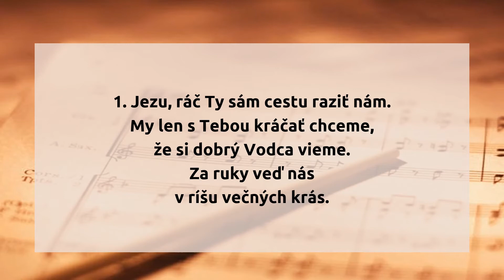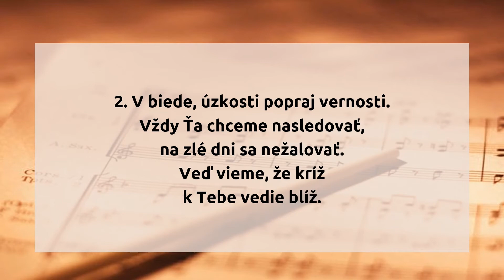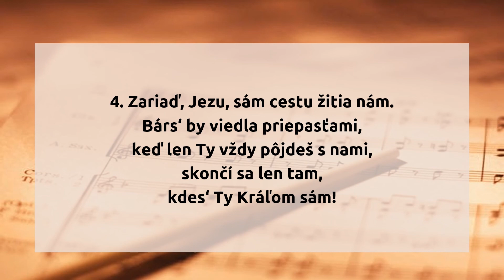259. Jezu, ráč Ty sám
259.  Jezu, ráč Ty sám

1. Jezu, ráč Ty sám / cestu raziť nám.
My len s Tebou kráčať chceme,
že si dobrý Vodca vieme.
Za ruky veď nás
v ríšu večných krás.

2. V biede, úzkosti popraj vernosti.
Vždy Ťa chceme nasledovať,
na zlé dni sa nežalovať.
Veď vieme, že kríž
k Tebe vedie blíž.

3. Už či vlastný žiaľ srdce rozorval,
a či trápi cudzia neresť:
pomôž trpezlive preniesť!
Uč pomýšľať nás
na posledný čas.

4. Zariaď, Jezu, sám cestu žitia nám.
Bárs‘ by viedla priepasťami,
keď len Ty vždy pôjdeš s nami,
skončí sa len tam,
kdes‘ Ty Kráľom sám!

hudba: Adam Drese
slová: Nicolaus Ludwig von Zinzendorf
preklad: Mária Royová

originál piesne:

1) Jesu, geh voran
auf der Lebensbahn!
Und wir wollen nicht verweilen,
dir getreulich nachzueilen;
führ uns an der Hand
bis ins Vaterland.

2) Soll's uns hart ergehn,
lass uns feste stehn
und auch in den schwersten Tagen
niemals über Lasten klagen;
denn durch Trübsal hier
geht der Weg zu dir.

3) Rühret eigner Schmerz
irgend unser Herz,
kümmert uns ein fremdes Leiden,
o so gib Geduld zu beiden;
richte unsern Sinn
auf das Ende hin.

4) Ordne unsern Gang,
Jesu, lebenslang.
Führst du uns durch rauhe Wege,
gib uns auch die nöt'ge Pflege;
tu uns nach dem Lauf
deine Türe auf.